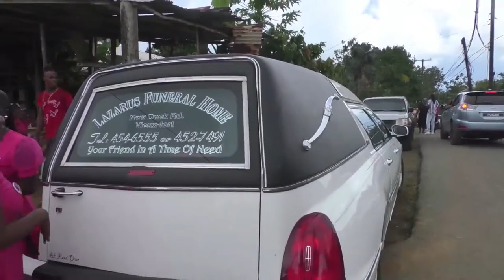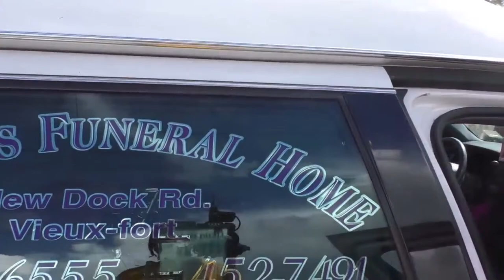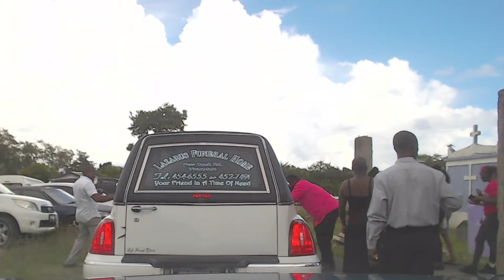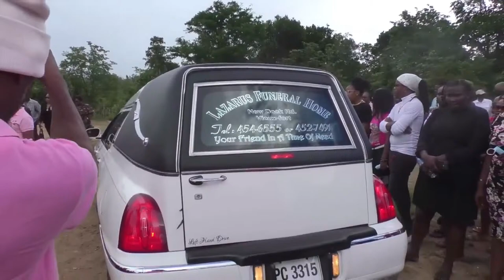Thanks giving service for The Life of MARLENA-KERLINE VIGIER